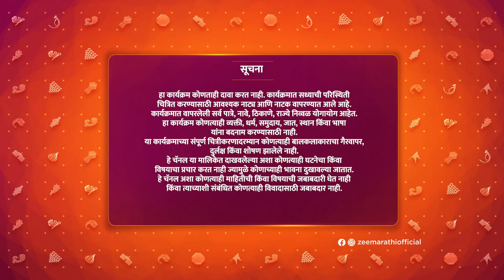Aga Aga Sunbai Kay Mhanta Sasubai - Full Ep 23 - Ankita, Sarita - Zee Marathi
Show Name : Aga Aga Sunbai Kay Mhanta Sasubai
Producer/Star Cast : Manjiri Bhave Swanandi Tikekar,Ronak Shinde
,Mrudula Kulkarni,Sukunya Kulkarni Mone,Sanchit Chaudhari,Rama Nadgauda,Milind Phatak

Manjiri Bhave Swanandi Tikekar,Ronak Shinde

A sarcastic and humourous portrayal of the love-hate relationship between Sarita, a dominating mother-in-law, and Ankita, her boisterous daughter-in-law.